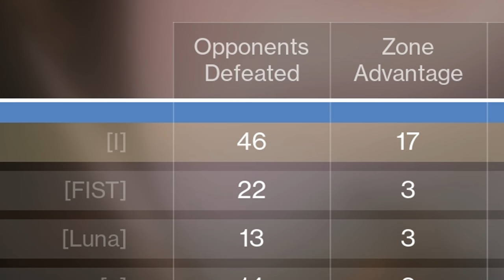The Igneous Hammer Is HERE...(and it's kind of insane)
The Igneous Hammer is yet another solid 120RPM for me to die to from 3000+ meters, which is always a good time. Watch my initial thoughts in this video :)